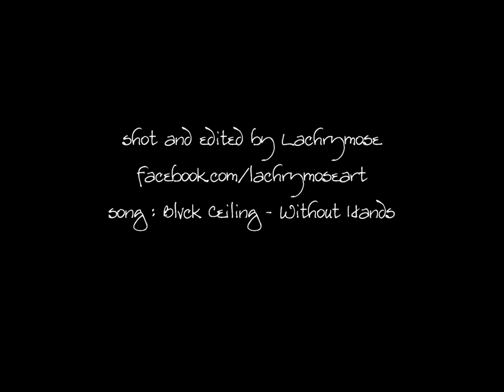Mackerel Cove | Bailey Island | Harpswell, Maine April 5, 2020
Mackerel Cove | Bailey Island | Harpswell, Maine
Song is Without Hands by Blvck Ceiling. Used with permission.